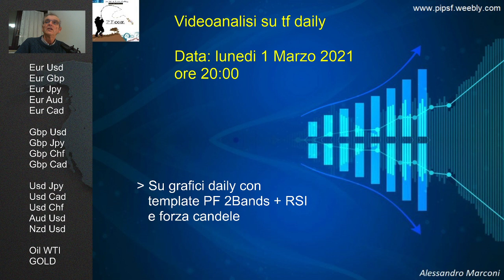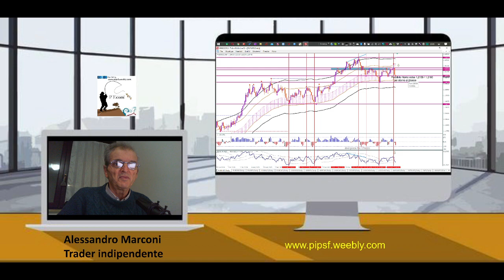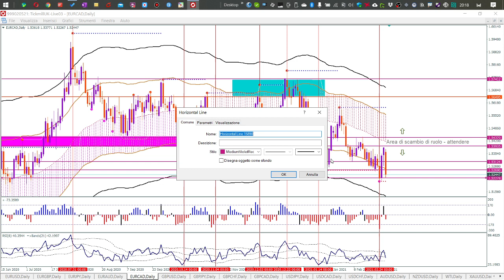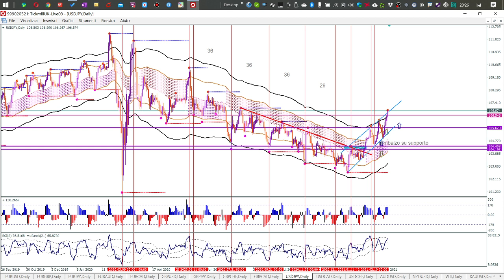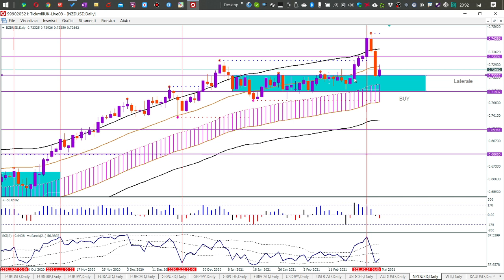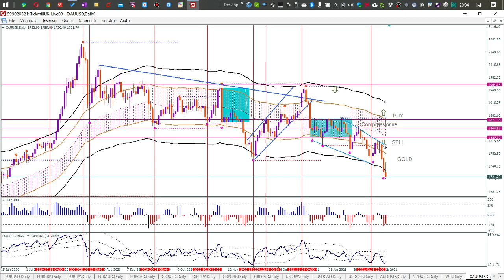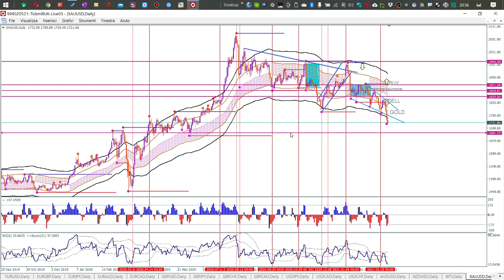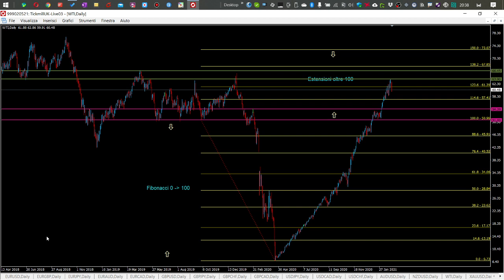Videoanalisi Forex tf daily 1 Marzo 2021 - PF System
Videoanalisi di inizio mese Marzo e aggiornamento delle annotazioni presenti sui grafici con il solito template a doppio canale + RSI + Forza candele.
Alessandro Marconi - PipsFishing - Trader indipendente